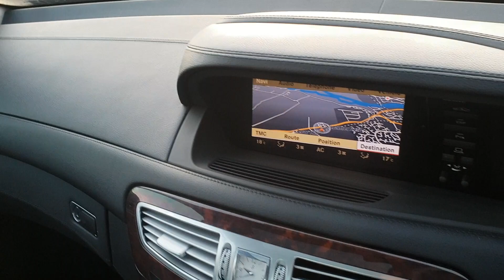Mercedes-Benz CL 5.5 CL500 2dr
JUST TWO OWNERS FROM NEW OUR SUPERB CL500 COMES TO YOU WITH FULL SERVICE HISTORY BACKED UP BY 7 STAMPS IN THE BOOK HAVING LAST BEEN TREATED TO A SERVICE AT 92113MILES IN JULY 2018. FITTED WITH OVER THREE THOUSAND POUNDS WORTH OF EXTRAS, COST NEW OF OVER EIGHTY THOUSAND POUNDS Metallic Obsidian Black with Black Leather